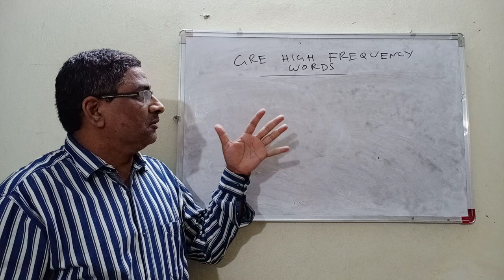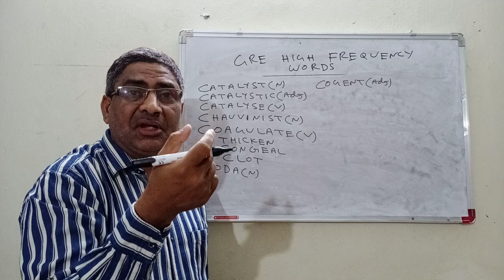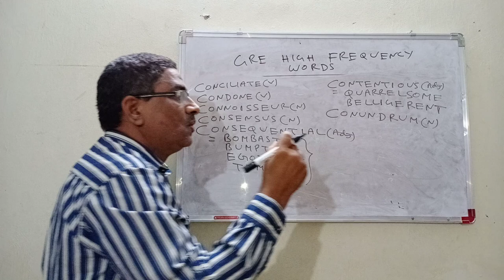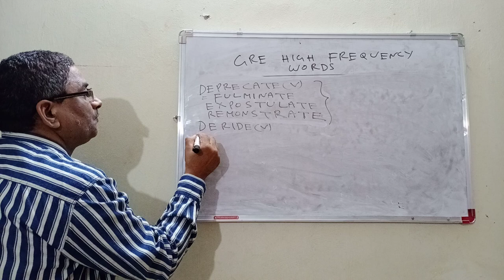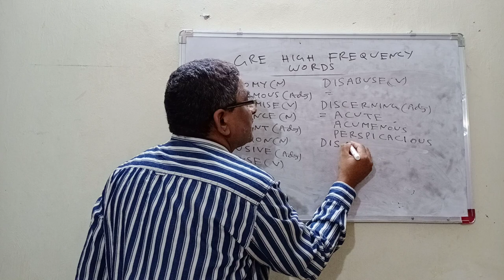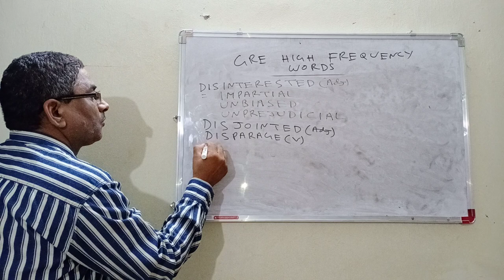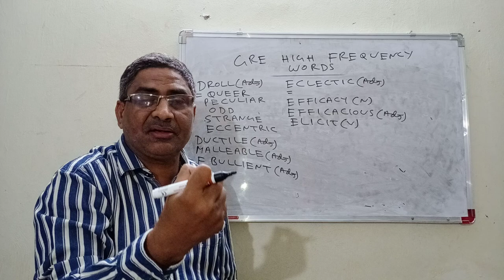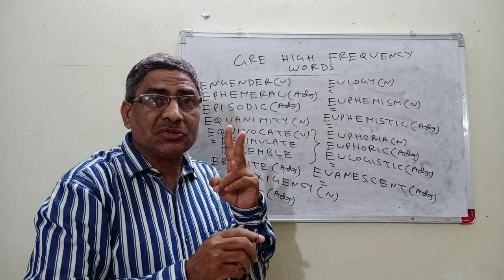GRE HIGH FREQUENCY WORDS2 BY GVRMURTHY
the above video provides comprehensive explanation of GRE high frequency words